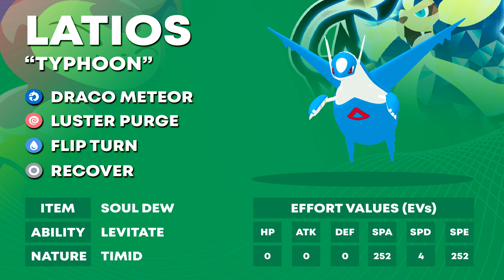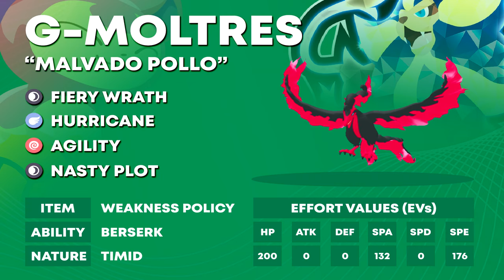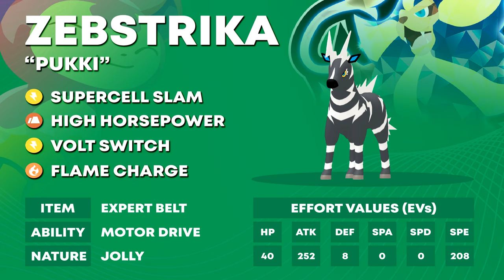GALARIAN MOLTRES IS INCREDIBLE, HERE’S WHY | PPL S3 W2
Week 1 started with a big W, so let's hope Week 2 can be much of the same! This week play NumbNexus and the Toronto Tyrunts. With Nexus draft skills of high pedigree, it's sure to be a good game.